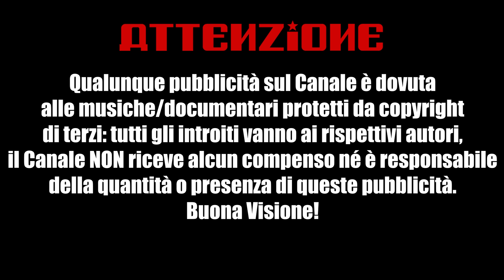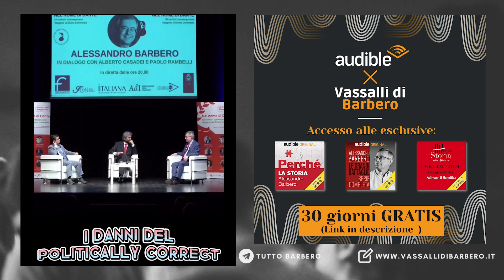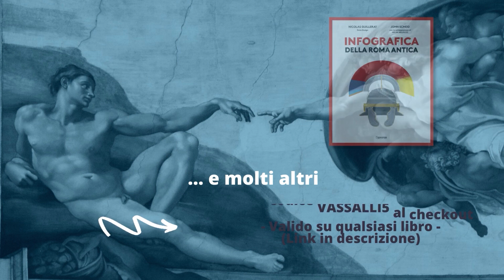La catastrofe del Politically Correct - Alessandro Barbero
Alessandro Barbero viene interrogato sul suo pensiero sulla questione del Politically Correct divagante.

✅ Audible ▶️ 30 giorni GRATIS - audiolibri Barbero in esclusiva

Musica intro:
👉 Medioevo State of Mind
Created by: Duccio Bonciani